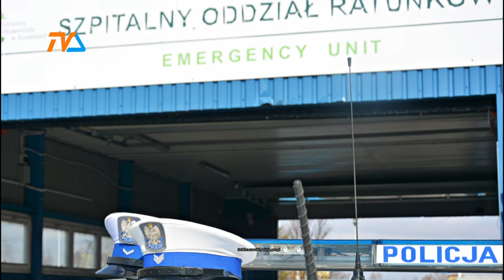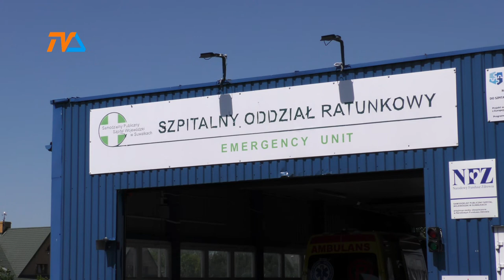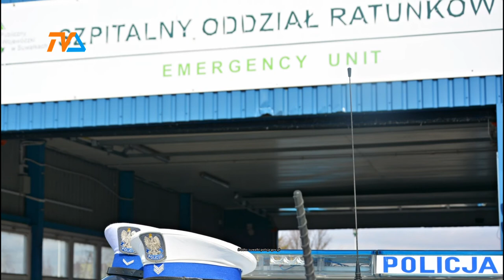Pomogli policjanci |TVSUWAŁKI